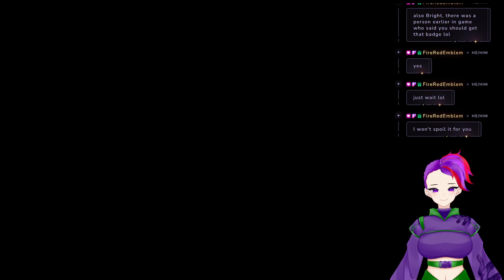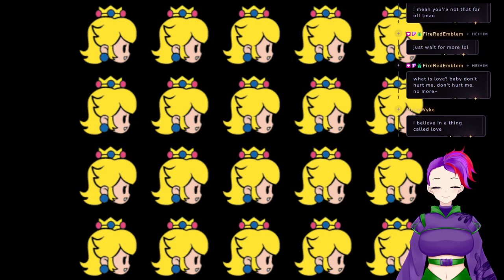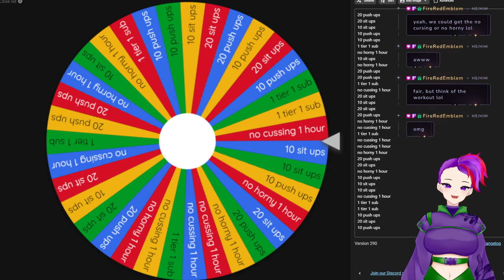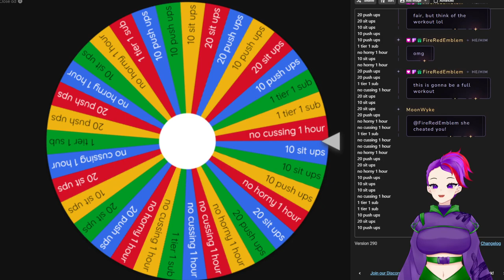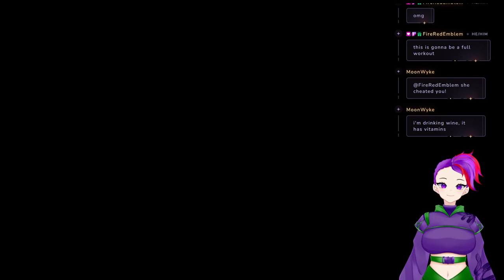(18+) Day 4 of crowd control punishment time!!! PRIDE MONTHPRIDE MONTHPRIDE MONTHPRIDE MONTH VOD